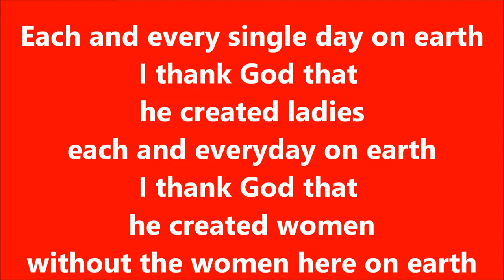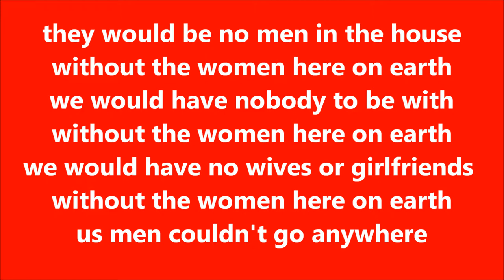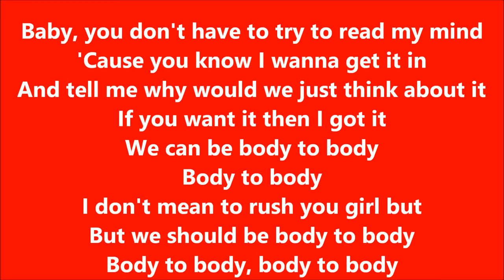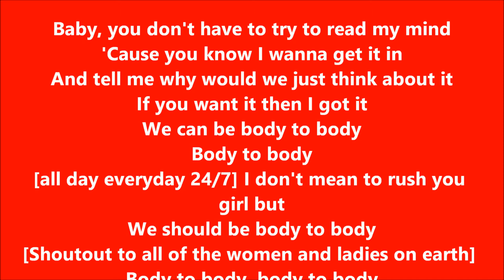Poncho Blazin Atm - Body 2 Body freestyle ft. Chris Brown with the lyrics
On behalf of Digital Records, Dawg Productions, Power Music INC., (c): The Island Def Jam Music Group, and WGE (The World Global Express); this is Poncho's "Body 2 Body freestyle" featuring Chris Brown off of my 12th Studio Mixtape called "Through The Storm". With the lyrics, enjoy, and keep blazin.